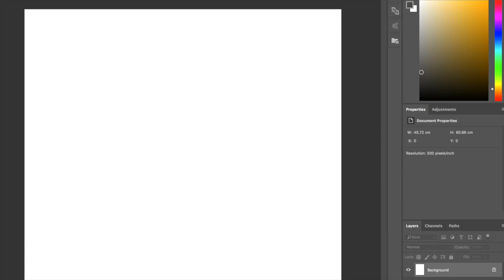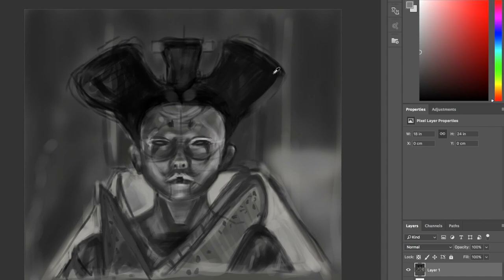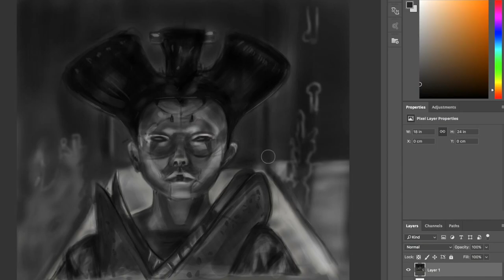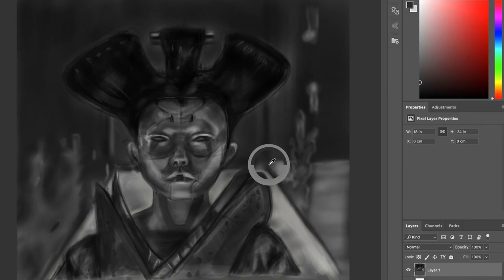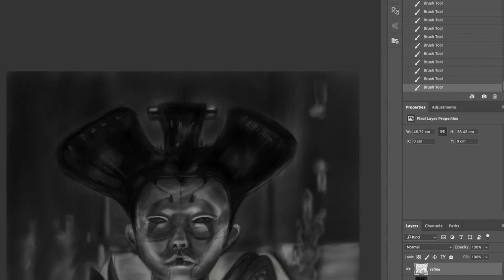digital painting - ghost in the shell